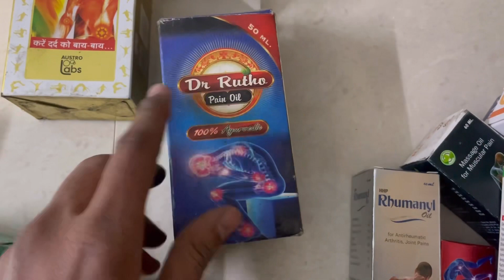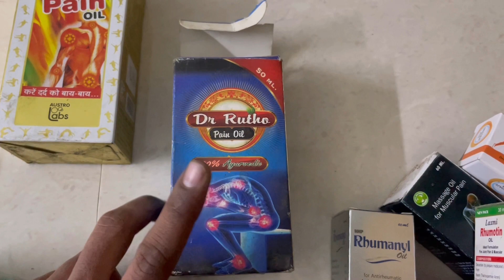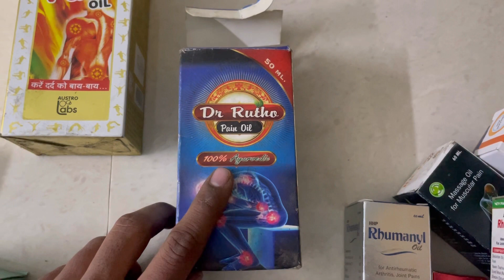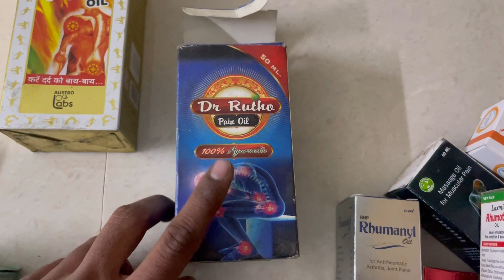Dr Rutko Oil - Benefits, How to Use, Ingredients, Side Effects